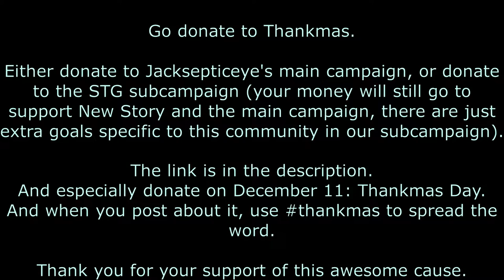The Milk Spilled And Ruined Everything | Kraken' Open A Cold One (With The Boys)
There we go again... Nathan ruined everything by spilling milk. Lucky us, we salvaged the recording and everything was fine!
In addition, we find out that our music tastes are integral to learning who we are as people.